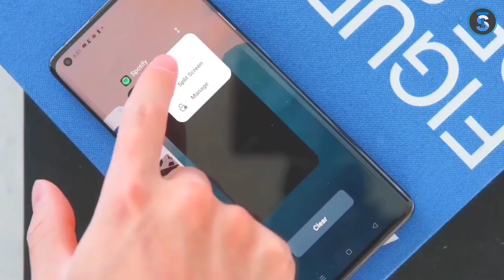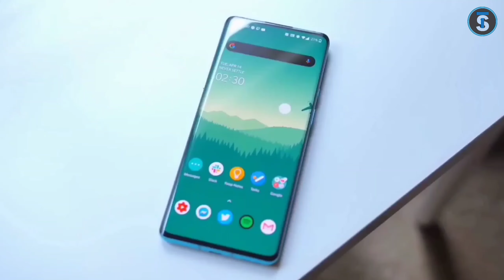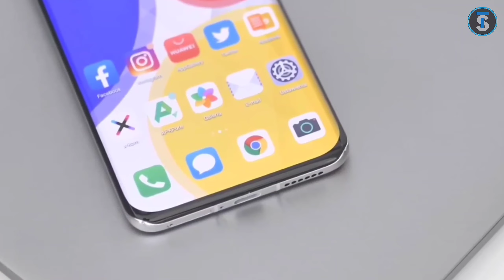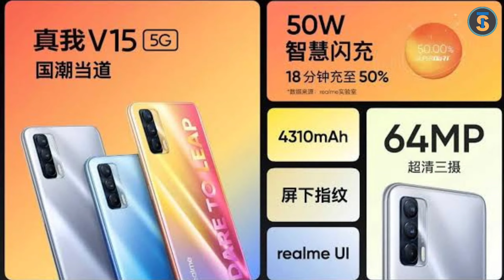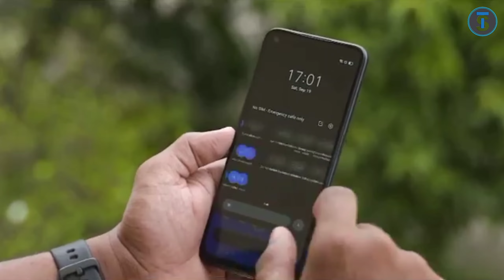Realme v15 5G :Best Midrange 5G मोबाईल🇳🇵|Realme 8 5G Launched😱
नम्स्कार साथिहरु Technical Sandeep Youtube च्यानल मा हजुर हरु लाई स्वगत छ म हु सन्दिप मल्ल Realme ले आफ्नो Midrange Segment को 5G Smartphone Realme v15 लाई Launched गरिसकेको छ आज येसैको बरेमा review गरेको छु आशा छ हजुरहरुलाइ मन पर्ने छ Thank You.
Note:video&pictures provide by company.
Quires-
Realme v15 5G launch
Realme v15 5g price
realme v15 unboxing
realme v15 specs
realme v15 5G specs
realme v15 review nepali
realme 8 price in nepal
realme 8 launch in nepal
realme 8 laaunch
realme 8 specs
realme 8 unboxing in nepali
realme narzo 30 series launch
realme 8 series launch
realme upcoming smartphone 2021
realme best upcoming smartphone 2021